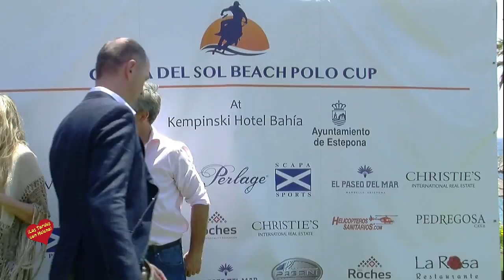Entrega de Premios de la II edición del torneo ‘Costa del Sol Beach Polo Cup’ Hotel Kempinski Bahía